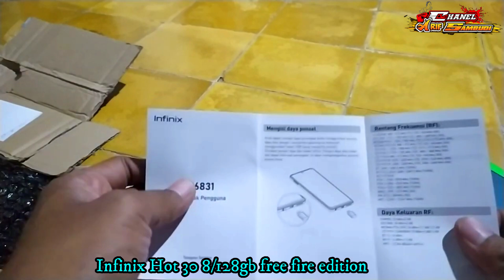Infinix Hot 30 HP ini WAJIB dibeli Saat Dompet Terasa Ringan KEPALA rasanya berat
triple camera
memory 8/128
spek gaming banget
design lumayan bagus
dimensi besar
harga dibawah 1.5juta